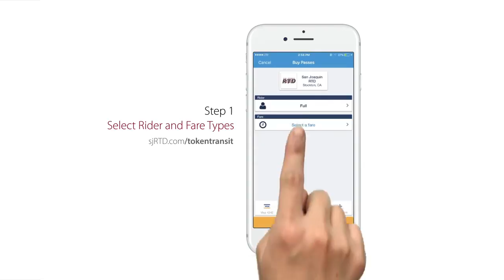Token Transit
Purchase your next bus pass in a snap! Download the Token Transit App, a new app that allows passengers to purchase and use bus passes on their smartphones or mobile devices for Local, Express, and Hopper routes.